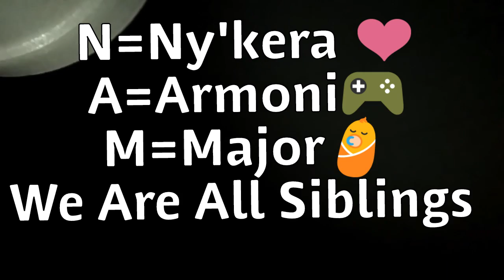What is NAM? Watch the end . So funny